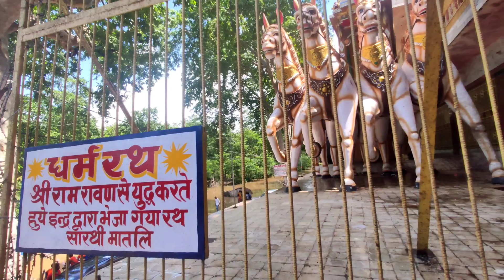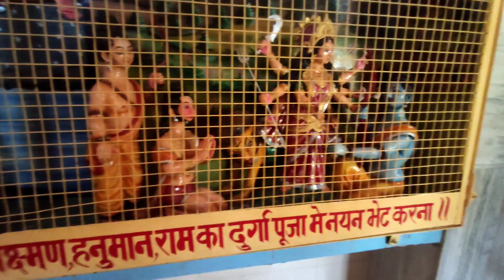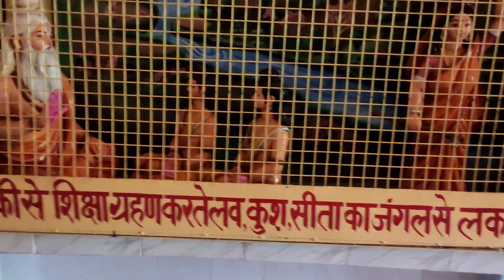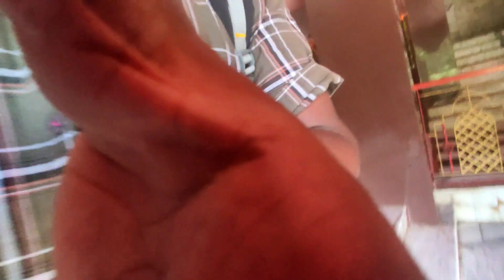सती अनुसुइया मंदिर चित्रकूट धाम I Sati Ansuiya Temple Chitrakoot | Sati Anusuya - Virag vlogs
Sati Anusuya ashram is in Chitrakoot, Madhya Pradesh, located further upstreams the Mandakini River, 16 km from the town, set amidst thick forests that round to the melody of birdsong all day. It was here that sage Atri, his wife Anusuya and their three sons (who were three incarnations of Brahma, Vishnu and Shiva), lived and are said to have meditated.
Valmiki describes in the Ramayana that at one time there was no rain in Chitrakuta for ten years. There was a severe famine and nothing was left to eat or drink for animals and birds. Sati Anusuya performed hard and intensive austerities and got the river Mandakini down on earth. This led to the greenery and forests to grow which removed the sufferings of all sages and the animals.
Sati Anusuya ashrama, at present is a very peaceful place where various streams from the hills converge and form the Mandakini River. It is said that Rama along with Sita had visited this place to meet Maharishi Atri and Sati Anusuya. It is here Sati Anusuya explained to Sita, the grandeur and importance of satitva. The dense forests of Dandaka start from this place. It was ruled by Ravana. Ravana had appointed strong rakshasas like Khara and Viradha as its rulers. The place was infected by the terror of rakshasas.
यह आश्रम ऋषि अत्रि के विश्राम स्थान के रूप में जाना जाता है। अत्रि ने अपनी पत्नी अनुसूया के साथ यहाँ ध्यान किया। कथा के अनुसार वनवास के दौरान भगवान राम और माता सीता इस आश्रम में सती अनुसूया से मिले थे। सती अनसूया इस समय माँ सीता को पढ़ाया करती थीं। यहाँ रथ पर पीछे सवार अर्जुन के साथ भगवान कृष्ण की एक बड़ी मूर्ति है जो महाभारत दृश्य को दर्शाती है। इसके अंदर दिलचस्प कलाकृतियों वाली कई मूर्तियाँ हैं, जिन्हें पवित्र दर्शन के लिए रखा है।
अनसूया प्रजापति कर्दम और देवहूति की 9 कन्याया में से एक तथा अत्रि मुनि की पत्नी थीं। उनकी पति-भक्ति अर्थात सतीत्व का तेज इतना अधिक था के उसके कारण आकाशमार्ग से जाते देवों को उसके प्रताप का अनुभव होता था। इसी कारण उन्हें 'सती अनसूया' भी कहा जाता है।
अनसूया ने राम, सीता और लक्ष्मण का अपने आश्रम में स्वागत किया था। उन्होंने सीता को उपदेश दिया था और उन्हें अखंड सौंदर्य की एक ओषधि भी दी थी। सतियों में उनकी गणना सबसे पहले होती है। कालिदास के 'शाकुंतलम्' में अनसूया नाम की शकुंतला की एक सखी भी कही गई है।
hello everyone welcome to virag vlogs and today im doing motovlog with my smartphone